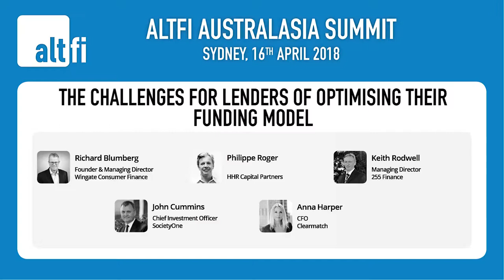The Challenges for Lenders of Optimising their Funding Model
Anna Harper
Clearmatch
CFO

John Cummins
SocietyOne
Chief Investment Officer

Keith Rodwell
255 Finance
Managing Director

Philippe Roger
HHR Capital Partners

Richard Blumberg
Wingate Consumer Finance

This panel looked at how alternative lenders can generate funds to lend more easily.

There was a consensus around the fact that consumers want ease of access and a frictionless experience. Fintech lenders operating in this space are bound by the consumer lending code, which is tighter than small business lending.
John Cummins and Anna Harper stressed that some funding models are more efficient for particular market segments of investors and borrowers
Phillippe Roger and Keith Rodwell remembered that fintechs have to be mindful of what can be profitably lent and need a know-thy-customer mindset. Here, detailed knowledge of the industry and the appropriate dedicated systems can help.